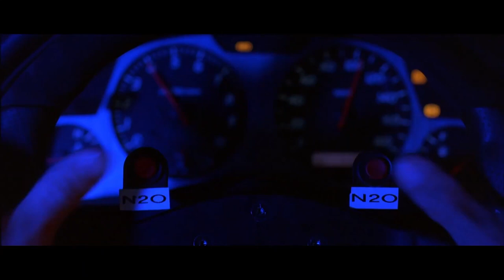Gordon Ramsay Goes To Cambodia To Cook A Helicopter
In this video, gordon goes international and travels to cambodia in the hopes of cooking a helicopter.